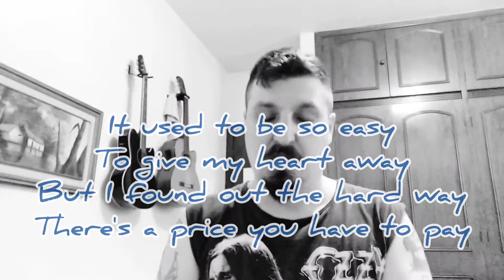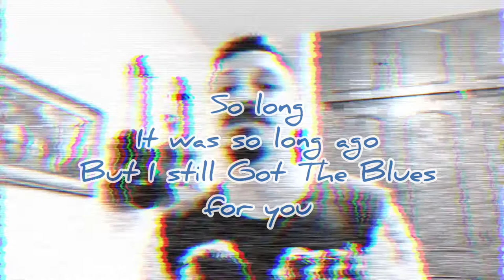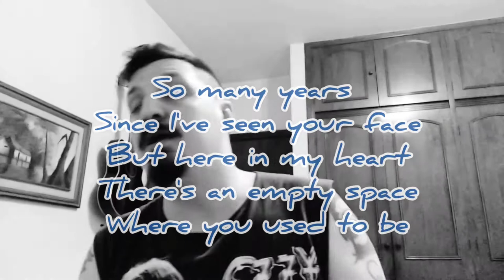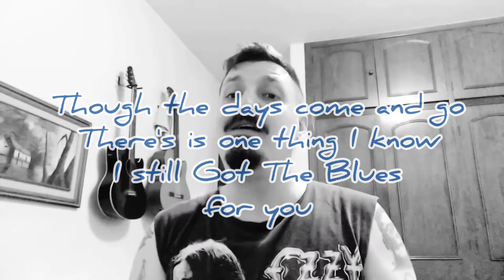🎶 Still Got The Blues - Gary Moore (on the Harmonica with Tab - na Gaita com Tablatura!)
Still Got The Blues - Gary Moore (na Gaita com Tablatura!)

Still Got The Blues - Gary Moore (on the Harmonica with Tab!)
C Harmonica on fourth position.